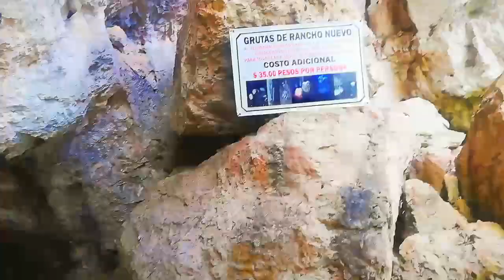recorrido en las grutas de rancho nuevo, 300 metros de profundidad